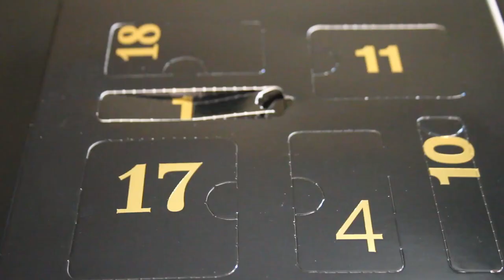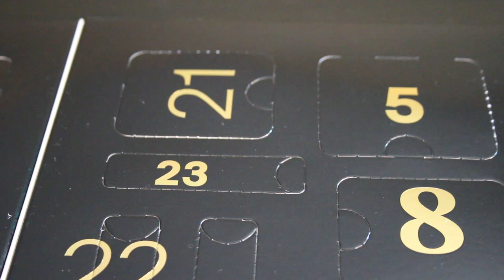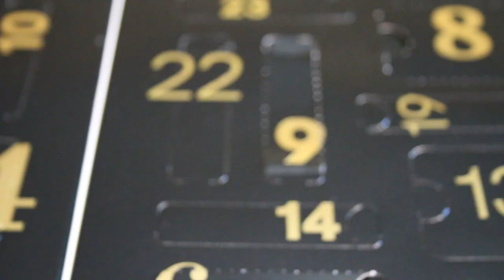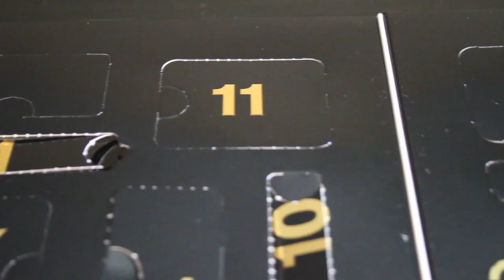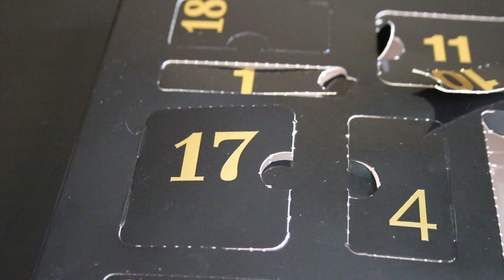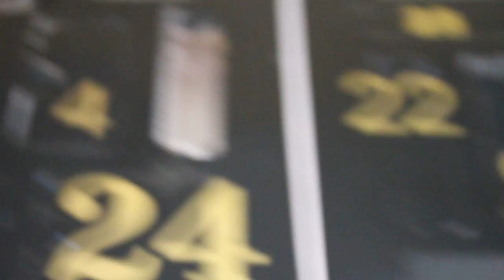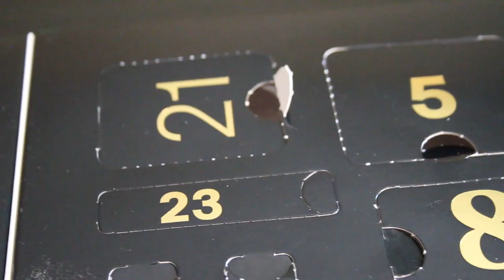OTWIERAM KALENDARZ ADWENTOWY W LUTYM! H&M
I co myślicie o kalendarzu w lutym? Był on warty 30 zł waszym zdaniem czy 129 zł?